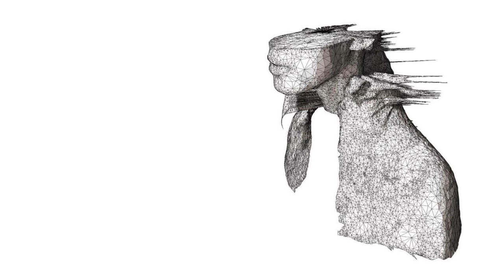Coldplay - A Rush of Blood to the Head (FULL ALBUM) [Live]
Without a doubt, AROBTTH is Coldplay's best album with not a single weak track on it, yes I even like "A Whisper." The band was at a songwriting peak where a lot of these songs were long, but unlike their next album X & Y, they felt justified in their length because they all built upon each other so well. This was difficult to make, not because it was hard to find live performances, but because it was so difficult to narrow down which live performances were the best. I specifically chose to only include performances from the ARBTTH tour and the X & Y tour because after 2006, the band really began to change up how they performed some of these songs. Yellow was mainly acoustic during the Viva La Vida tour, GPASUYF was completely reworked during the Mylo Xyloto tour, and Green eyes is almost only done acoustically now. This was really fun to make and is one of the videos I'm most proud of now.

Tracklist
01 - 01:03 - Politik - Wembley Arena: London (10/20/02)
02 - 06:17 - In My Place - BNN Pop Secret: Amsterdam (04/06/05)
03 - 10:03 - God Put A Smile Upon Your Face - Jools Holland: London (11/26/02)
04 - 15:01 - The Scientist - V Festival: Chelmsford (08/16/03)
05 - 20:44 - Clocks - Air Canada Centre: Toronto (03/23/06)
06 - 26:55 - Daylight - Hollywood Bowl: Los Angeles (05/31/03)
07 - 32:34 - Green Eyes - The Greek Theatre: San Diego (09/10/02)
08 - 36:13 - Warning Sign - Verizon Ampitheatre: Houston (01/28/03)
09 - 41:57 - A Whisper - The Fillmore: Denver (02/06/03)
10 - 45:50 - A Rush of Blood To The Head - Southside Festival: Neuhasen Ob Eck (06/21/03)
11 - 52:18 - Amsterdam - Hordern Pavillion: Sydney (07/21/03)